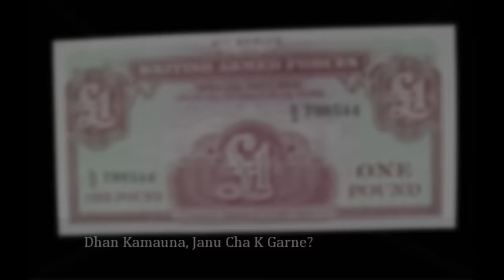Arun Rai - Paltan Ko Jagir (Lyric Video)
Arun Rai - Paltan Ko Jagir

Thanks a lot for taking your time to listen to my music.

Link to the new track (Timi Saath Deu)